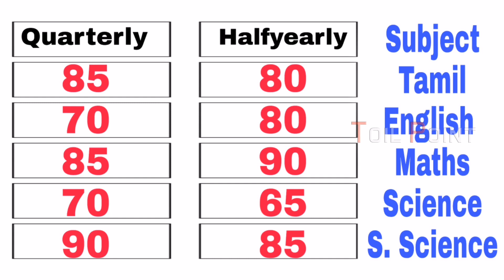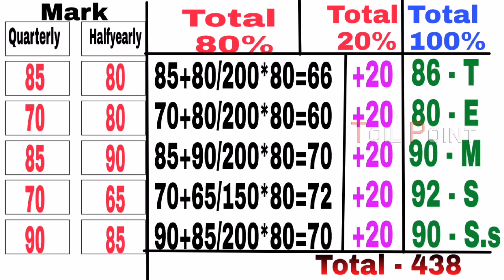10th Public Exam Mark Calculation | TN SSLC Board Exam Cancelled | 10th மதிப்பெண் கணக்கிடும் முறை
How to calculation  10th Public Exam Mark ?
Tamilnadu chief minister announced sslc 10th , 11th  board examination
cancelled. students promoted on basis of quarterly and half-yearly marks, attendance. While 80 per cent marks would be based on students performance in quarterly and half yearly exams, 20 per cent shall depend on their attendance, CM K Palaniswami announced.

10th mark percentage calculation in tamil
how to calculate 10th mark percentage in tamil
how to calculate 10th mark percentage